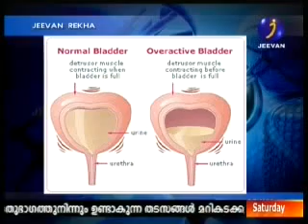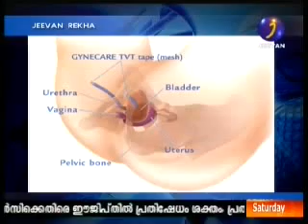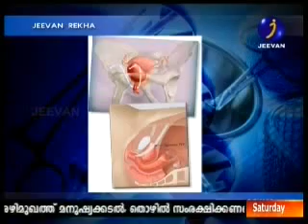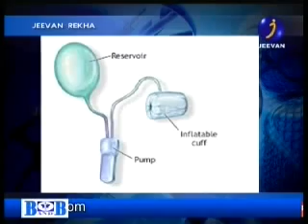Urinary Incontinence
Malayalam Interview On Urinary Incontinence